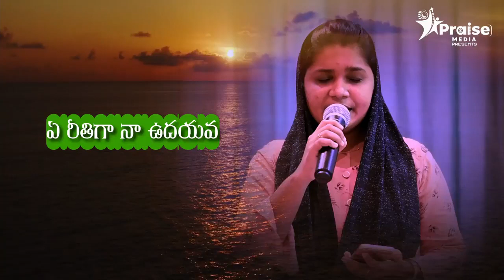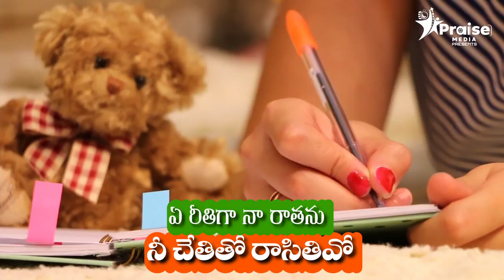Nanenthaga preminchithivo song - Joshua Shaik - Cover song by Cynthia John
nanenthaga preminchithivo - cover song by Cynthia John
Captured by PRAISE MEDIA DUBAI

SONG: Nanenthaga Preminchithivo
Album : Advitheeya Prema
Lyrics and Producer : Bro. Joshua Shaik (Passion for Christ Munistries)
Original Song sung : Nissy John and Rathinam Garu

Cover song vocals by : Cynthia John

thanks to
Bro. Joshua Shaik
Nissy John and Rathinam Garu
ps. Moody garu
ps. Ramesh garu
bro. Eleti varaprasad garu